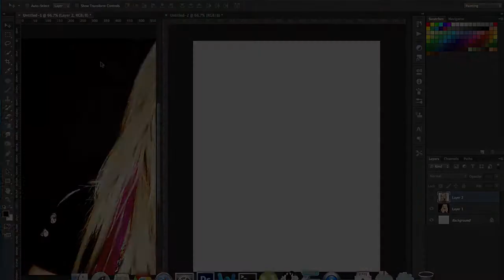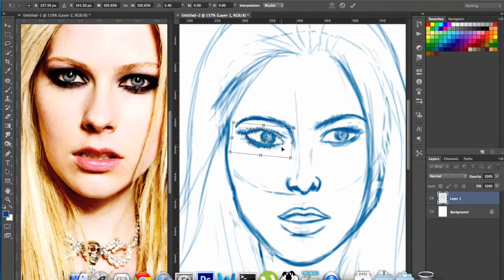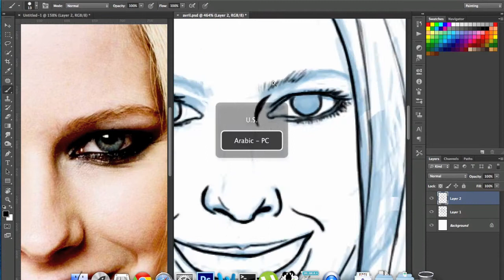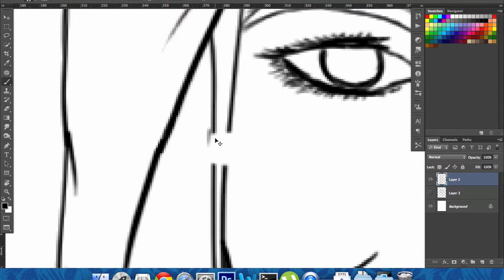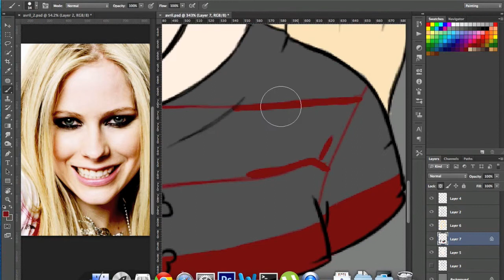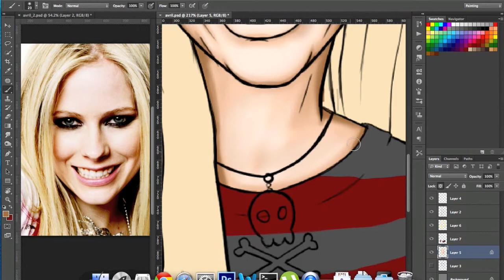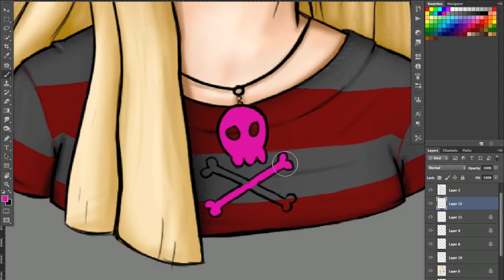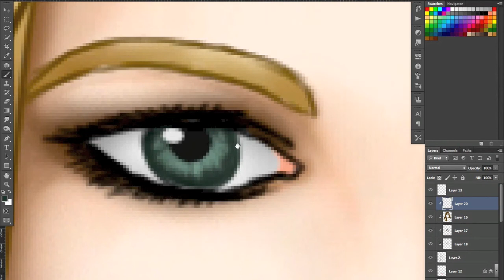Avril Lavigne avatar - the making of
A time-lapse video of the making of Avril Lavigne Avatar.